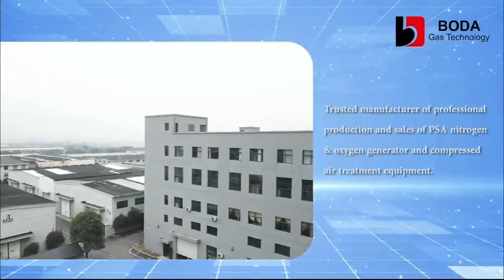BODA GAS TECHNOLOGY-Specialing on the PSA Nitrogen and Oxygen generator